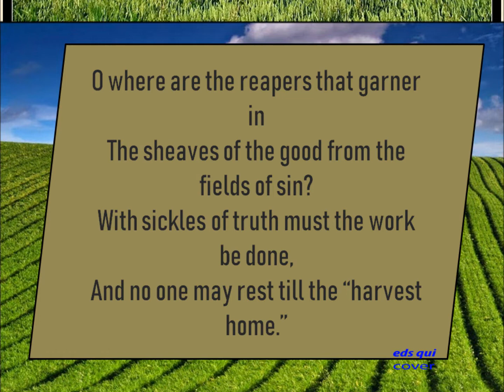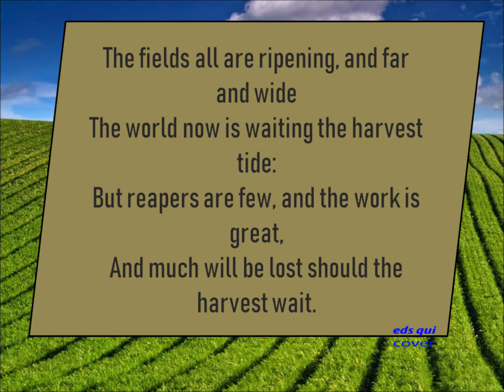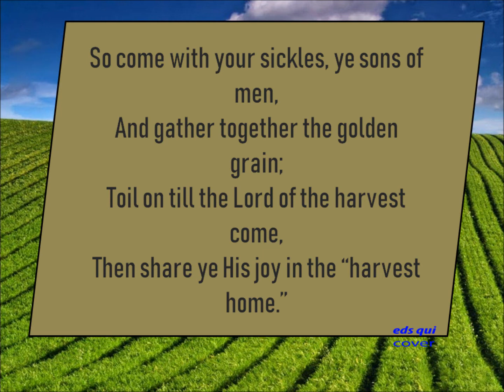366 – O Where Are The Reapers